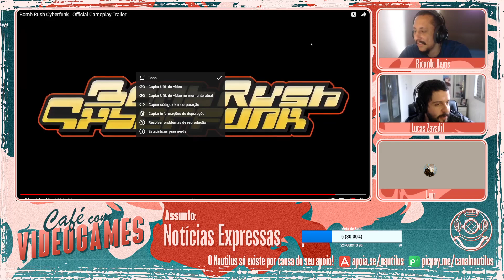Café com Videogames #96 - Halo tá Complicado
Apoie o projeto e permita que ele continue: apoia.se/nautilus

No Café com Videogames #96, Lucas, Ricardo e Luir falam sobre as novidades de Halo Infinite e todos os problemas que o jogo está tendo, sobre o crunch em The Callisto Protocol, sobre muitos trailers e novidades de videogames legais e outras coisas!

O Café com Videogames acontece toda segunda, às 9:30 da manhã, lá na

Participantes:
Host: Lucas Zavadil | @lucaseduardrz
Convidado: Ricardo Regis | @RicardoNauts
Convidado: Luir Luli | @discoflutuante